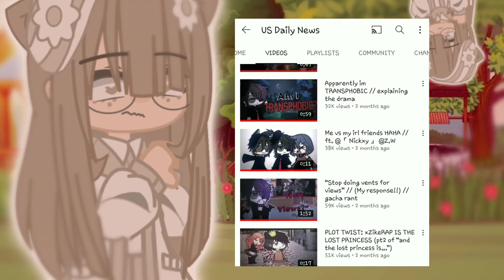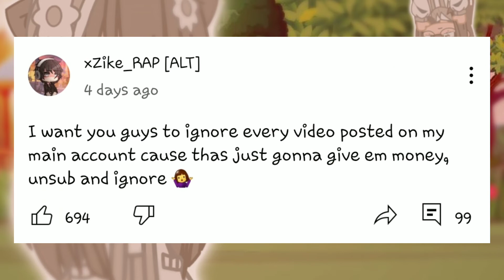zike raps hacker has taken over his account | rant/commentary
꒰📬꒱ 𝐬𝐞𝐧𝐭 𝐲𝐨𝐮 𝐚𝐧 𝐢𝐧𝐯𝐢𝐭𝐚𝐭𝐢𝐨𝐧

[ 𝐭𝐚𝐩 𝐭𝐨 𝐨𝐩𝐞𝐧 ]

{ 𝐲𝐨𝐮’𝐯𝐞 𝐚𝐜𝐜𝐞𝐩𝐭𝐞𝐝 𝐭𝐡𝐞 𝐢𝐧𝐯𝐢𝐭𝐚𝐭𝐢𝐨𝐧 ꒰🧸꒱

꒰☂️꒱ ୧
everyone, this is NOT zike. he is still hacked. do not reply or socialize with his account, this is NOT him.

ty all for watching and stay safe 💕

꒰💡꒱ ʚ 𝐟𝐚𝐪 ɞ

q) who r u?...
❛ im choco, a [mainly] gacha rant channel❜

q) is your school done?...
❛yup, ended on the twenty eighth of june❜

q) how do you come up with rant topics?
❛ l look at memes or l search up "gacha rant"❜

ʚ 🖥 || 𝐞𝐝𝐢𝐭𝐢𝐧𝐠 𝐢𝐧𝐟𝐨 ୧

☞ thumbnails: ibis paint
☞ editing: capcut, gacha, ibis paint
☞ video title:  zike raps hacker has taken over his main account

꒰🛒꒱ 𝐜𝐫𝐞𝐝𝐢𝐭𝐬 ୧
intro :: @not.oliviaa☂️ preset
thumbnail :: chocolxte
description :: @happy gacha

- tysm for watching, have an amazing day! ly and ty for 1.8k!!! the gcmv will be out soon, and l'm working on two more surprises 💕

- choco